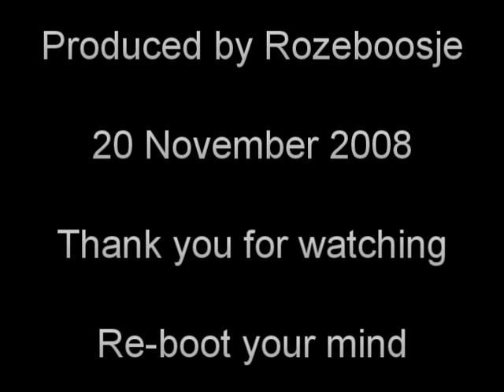The sad truth about reality ...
... is that pretending it ain't so is not going to make it go away.

The only thing you can change about evolution is your point of view. You can't change the fact that it has been happening and that it still is happening today.

Like Charles Darwin himself said: There is grandeur in this view of life, with its several powers, having been originally breathed into a few forms or into one; and that, whilst this planet has gone cycling on according to the fixed law of gravity, from so simple a beginning endless forms most beautiful and most wonderful have been, and are being, evolved.